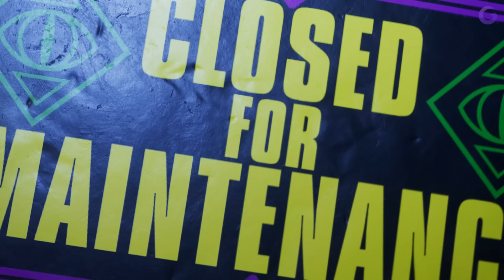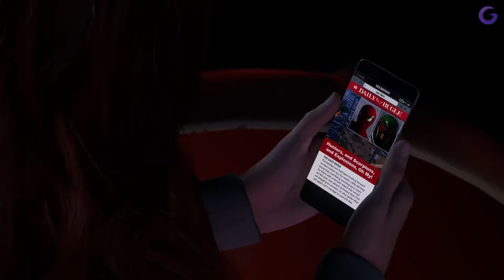SPIDER-MAN 2 PS5 FR #4 : Surprise au parc d'attractions